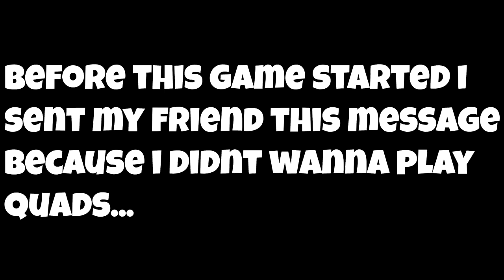Warzone Rage and Funny Moments #1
Shoot The Ship will make any sane human rage so here I am raging and being an idiot with my friends... Enjoy :D